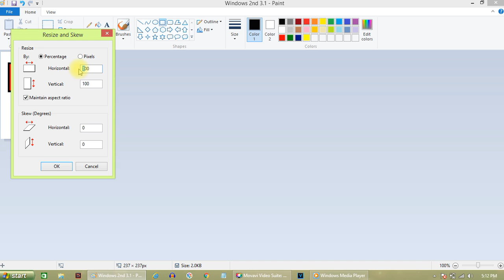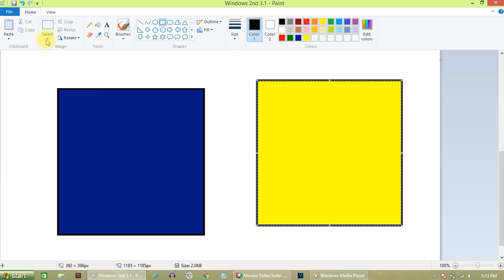How to Make Windows 2nd 3.1 Paint